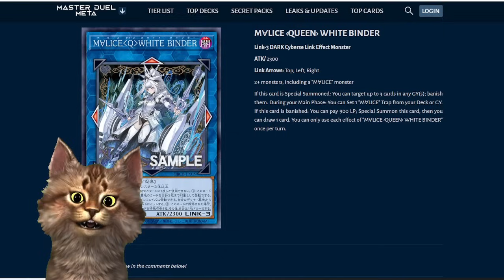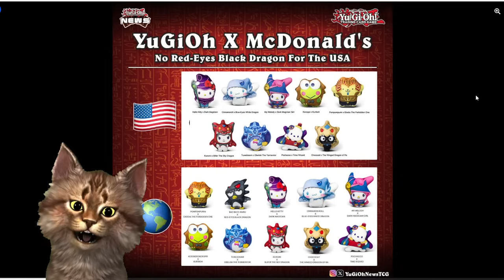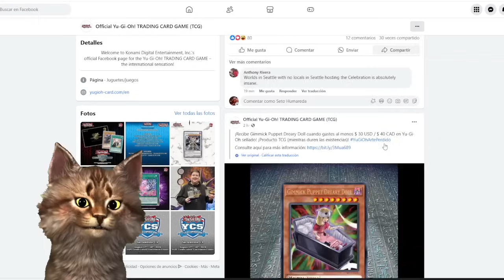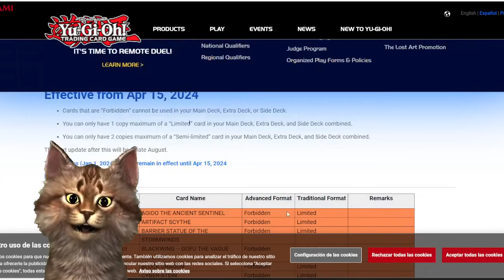Nueva M∀LICE WHITE BINDER, Discriminan a Bad Badtz-Maru X Red-Eyes Black Dragon Yu-Gi-Oh! TeamSetoX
Nueva M∀LICE WHITE BINDER, Discriminan a Bad Badtz-Maru X Red-Eyes Black Dragon Yu-Gi-Oh! TeamSetoX McDonald's